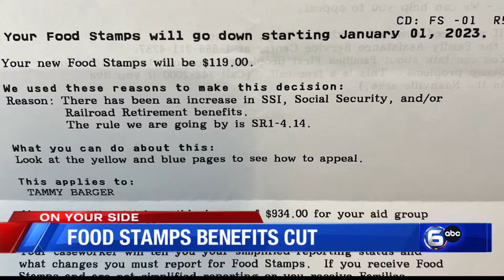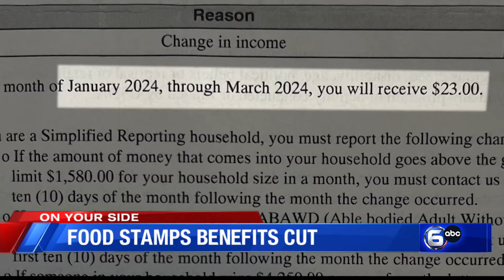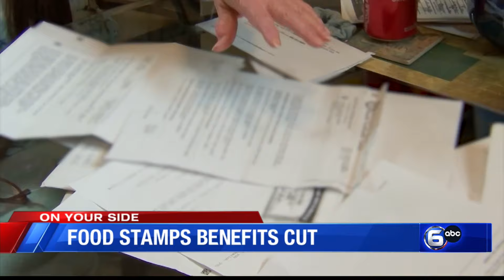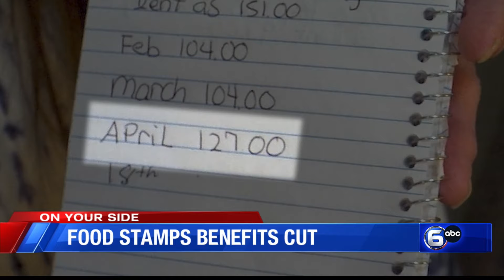Knoxville woman's SNAP benefits to be cut by more than 75% due to clerical error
A disabled Knoxville woman couldn't believe it when her food stamp benefits were cut by more than 75 percent in January. Tammy Barger said she went to the benefits office in Knoxville to find out what happened but received no answers.